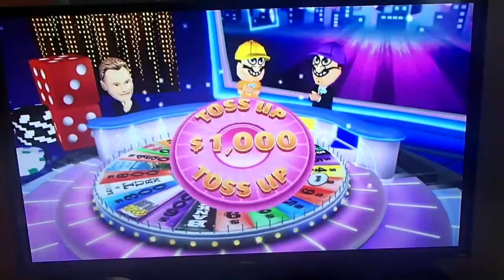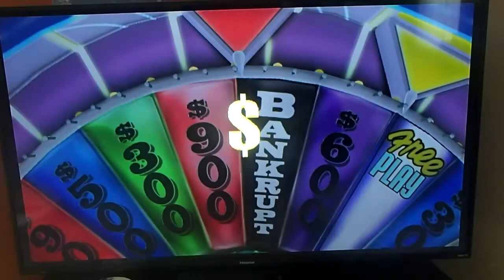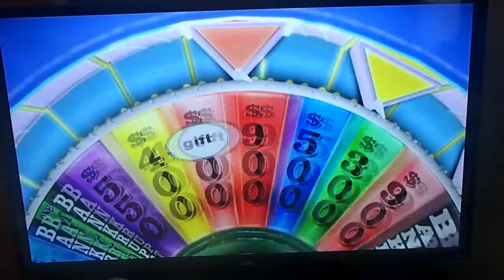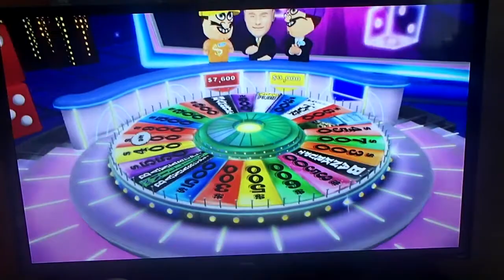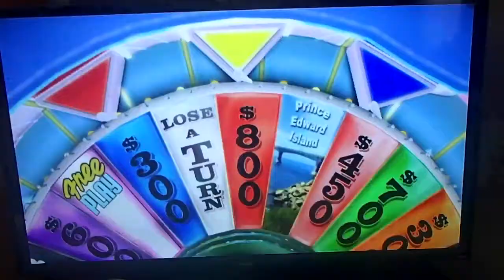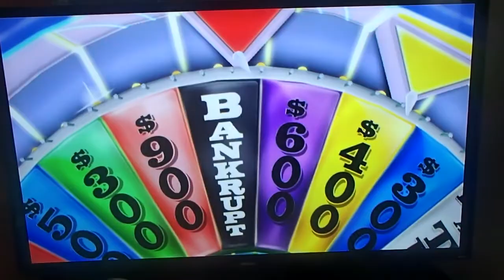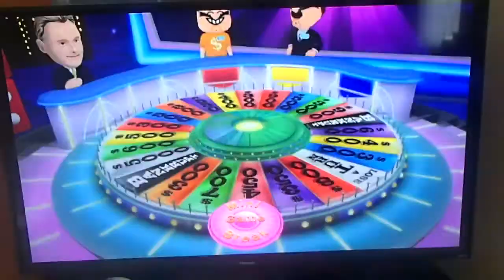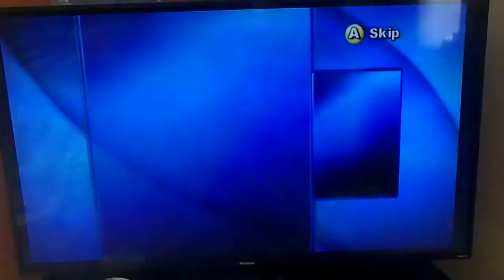Wario Bros Play Games: Wheel of Fortune (Wii) #5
Due to editing issues we had to reupload this for those confused. Now hopefully you enjoy the video!